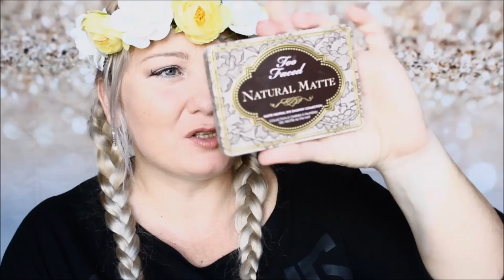Ce se afla in geanta mea!